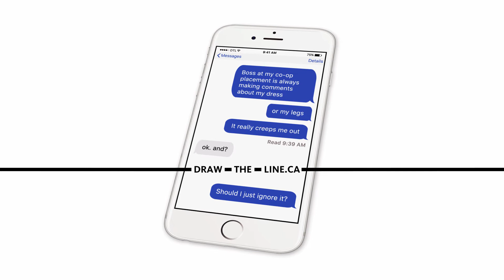White Ribbon Draw The Line Workplace Sexual Harassment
Boss at my co-op placement is always making comments about my dress. Should I just ignore it?